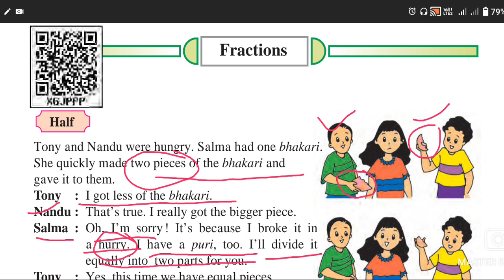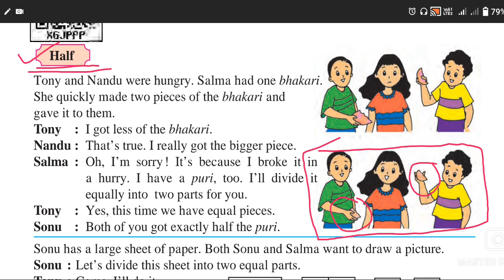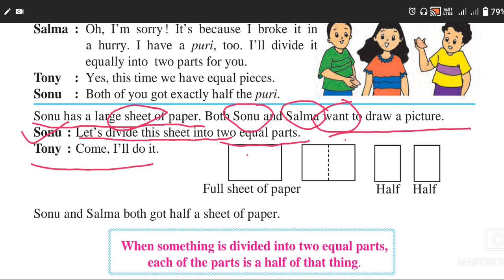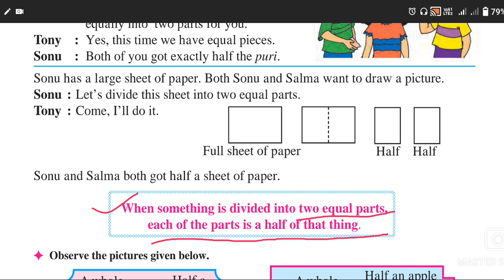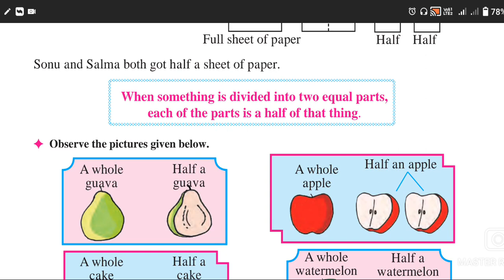Fractions || अपूर्णांक || Half || page no 78,79.|| Class 3rd || Sub- Maths ||Semi & English medium.